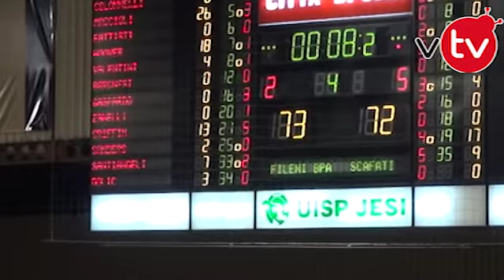Una Fileni acciaccata sfida l'ostica Barcellona PdG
Altra sfida cruciale per il cammino della Fileni, domenica contro Borcellona Pozzo di Gotto. Per continuare a sperare nei playoff la squadra di Pecchia deve puntare a vincere a tutti i costi, nonostante una settimana piena di problemi fisici dei suoi giocatori.